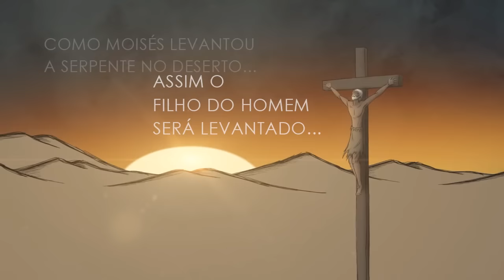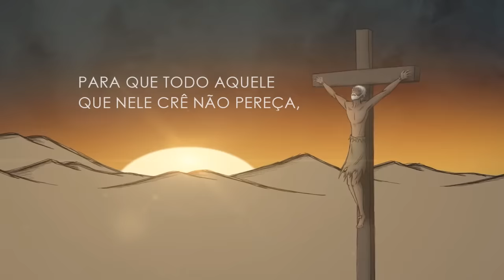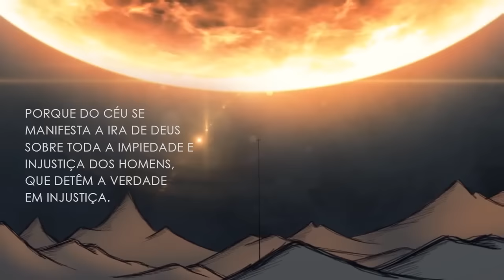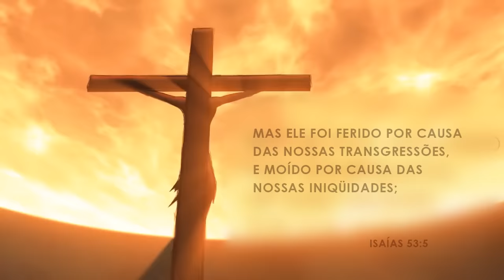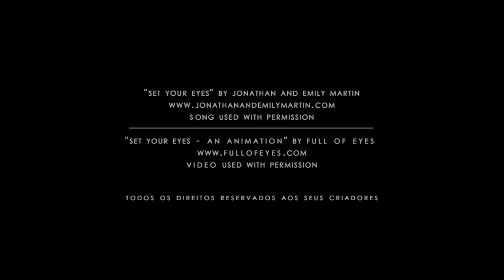Olhe para Cruz - Uma animação | Raphael Camelo ft. Ananda Keteley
Ouça meu novo single "De Novo em Nosso Tempo"

Versão: Raphael Camelo e Fábio Papaleo
Mixagem e Master: Wagner Borba

LETRA

Oh meu ser, olhe pra Cruz
O Salvador se entregou ali
Para a sua Salvação

Oh meu ser, veja a Cruz
O seu pecado Ele cravou em Si
A sua Salvação

Jesus Cristo é exaltado
Olhe para Cruz, olhe para Cruz
Ele nos aproximou, nos aproximou

Oh meu ser, confie que
Por Sua dor Ele te limpou
Oh meu ser, confie em sua Salvação

Olhe para Cruz (3x)
E creia

Oh meu ser, levante e vá
Conte a alguém que Ele te curou
Conte a sua Salvação